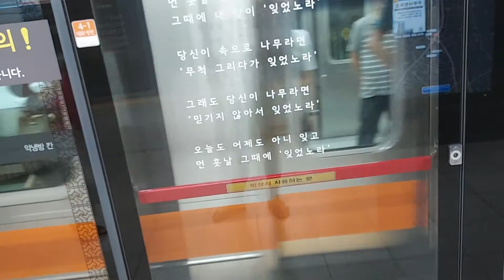[전철풍경] 서울교통공사 3호선 대화행 S3160호 연신내역 진입영상